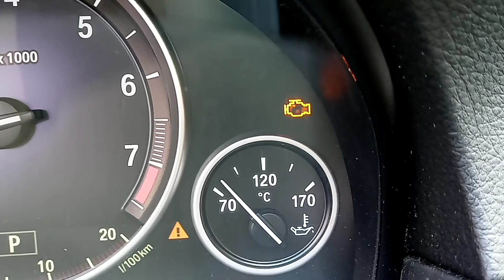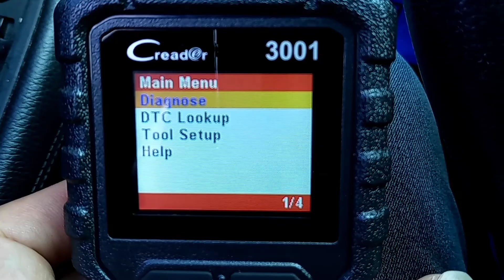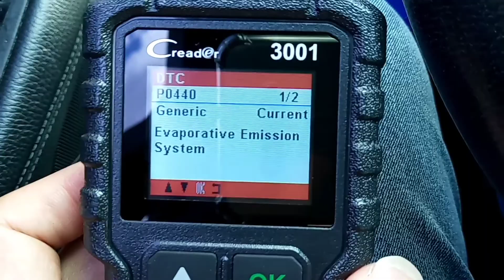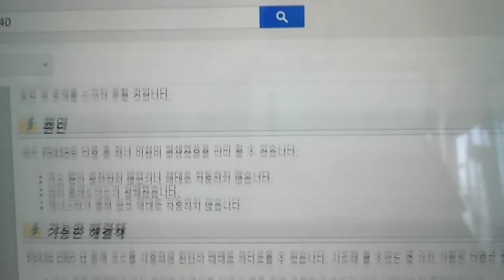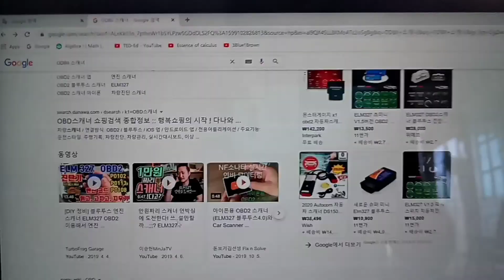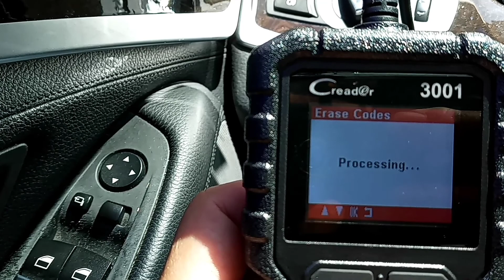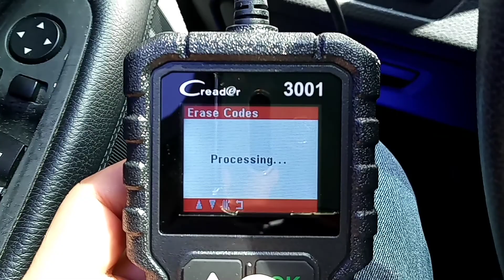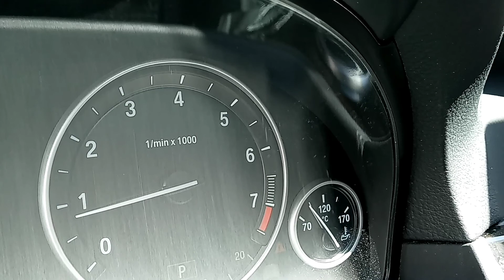엔진 경고등 읽기 지우기 ODB2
BMW 520i
자동차 에러 코드
쉽게 원인 찾기
만원대 ODB2 스케너